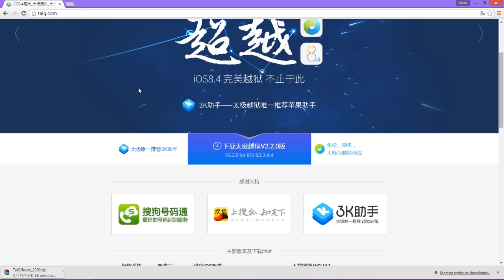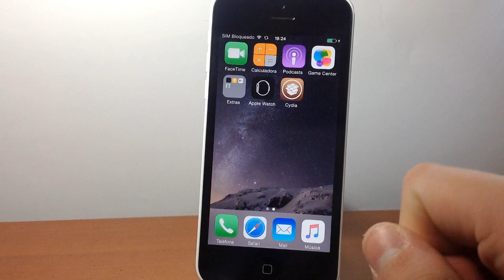Tutorial: Como Fazer Jailbreak no iOS 8.4 ( 8.1.3-8.4 )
Gostou?